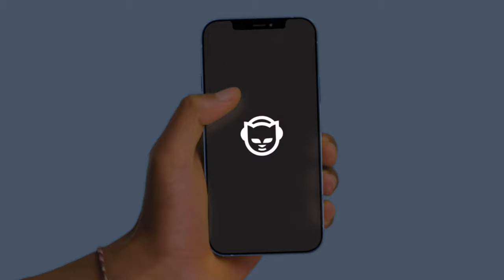REVO SuperCD Clip English Version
Being the newest member of the SuperSeries range, SuperCD is a cutting-edge music system, combining Revo's traditional values of craftsmanship and material integrity with next-generation all-digital technology, high class acoustic performance a variety of features and award-winning industrial design.

SuperCD brings you the music you want in the highest quality possible.

Radio from around the globe, access to your personal music collection or an almost limitless supply of songs from the world’s leading music streaming service. Thanks to the inclusion of UNDOK technology, the radio can be remotely controlled via an App for iOS or Android devices.

SuperCD receive a wide range of digital radio standards including DAB, DAB+, FM with RDS and wi-fi internet radio – providing access to over 25.000 stations from around the world. But the music doesn’t stop there – it also has a CD player and supports the ability to communicate with external devices and services. Network audio and WLAN technology enables wireless audio playback from external computers and music servers, Bluetooth® with aptX® delivers CD quality streaming from smartphones, tablets etc., and access to several music streaming platforms completes the proposition by unlocking millions of tracks from different archives.

SuperCD is crafted using the finest materials and components, its all-wood cabinet with anodised aluminium and mild-steel facia and backplate compliment its advanced electronics beautifully. A detailed graphical OLED display and joystick control add a touch of modernity, while twin 4” BMR speaker drivers and integrated active subwoofer deliver 40 Watts of clear room-filling digital audio with pin-sharp clarity and deep, satisfying bass.